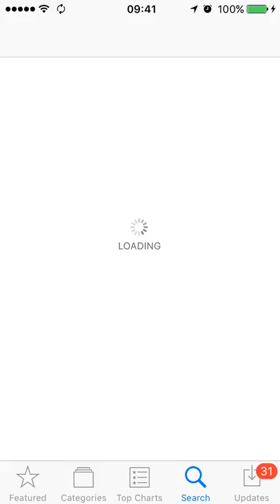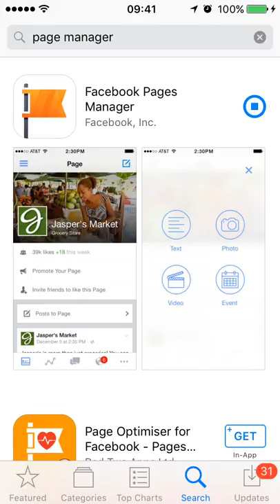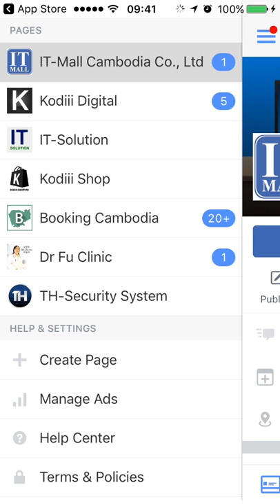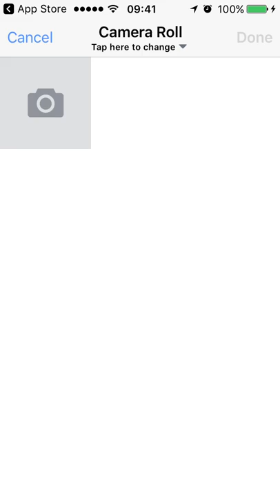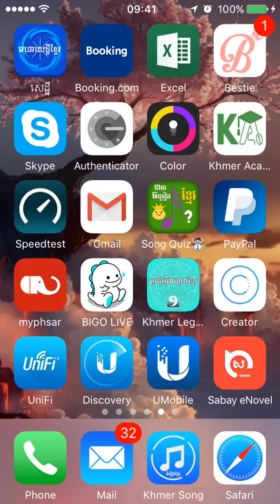How to use Facebook Page Manager on iPhone